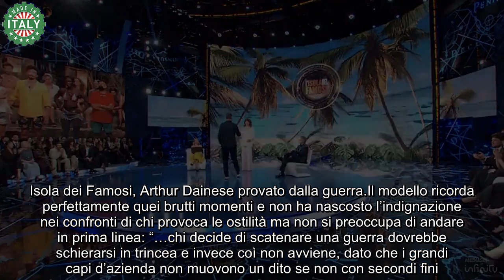Isola dei Famosi, il racconto drammatico del naufrago “Scappato dalla guerra in Ucraina”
Isola dei Famosi 2024, naufrago racconta il suo vissuto drammatico: “Sono scappato dalla guerra in Ucraina”. Commozione in studio.

La nuova edizione de L’Isola dei famosi, rivoluzionata sotto diversi aspetti, non ha avuto un debutto eclatante. La conduzione di Vladimir Luxuria, coadiuvata dall’inviata Elenoire Casalegno, dagli opinionisti Sonia Bruganelli e il giornalista Dario Maltese, fatica ad imporsi nel palinsesto tv. Secondo alcuni rumors il reality potrebbe anche essere chiuso anticipatamente se gli ascolti non crescono. L’Isola 2024 è giunta alla terza puntata e in questi giorni non sono mancate le liti e i colpi di scena, come i momenti di commozione.